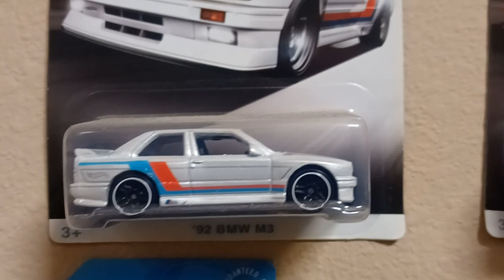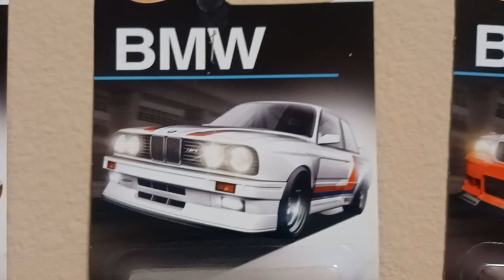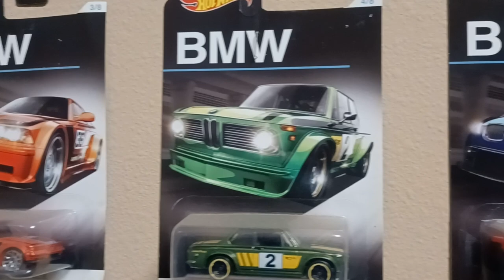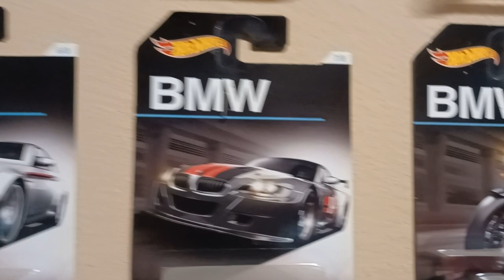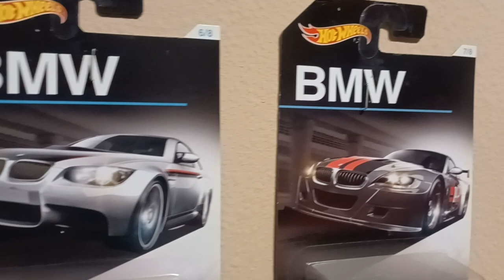BMW collection with AmpMuscle. Always have a hobby.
What's good car fans an enthusiasts welcome back to the channel. Here is a collection of BMW racing inspired die-cast cars! Created by Hotwheel for you to have a special one of your own. 1 thru 8 collection by Hotwheel. Always have a hobby. Remember to join us on your fitness journey today at Amgafit.com. Fitness is a lifestyle.